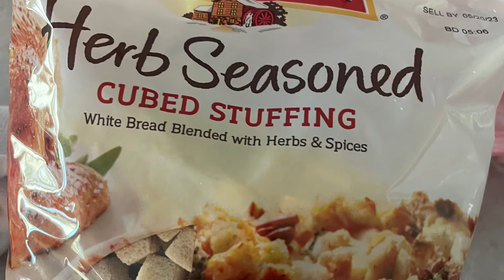Barbie and Audrey delicious sausage, bacon, egg and cheese, casserole! 25 min. To Cook!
It only takes a total of 25 minutes to cook this delicious breakfast casserole. You just mix all the ingredients together with the cubed herb seasoning and sprinkle the meat wherever you want it on the casserole and I use sausage in about five slices of cooked bacon. You salt and pepper it toasted in the oven and it comes out absolutely delicious and you can reheat it later in the day for lunch or dinner. I bring it to the tennis team in my Shearwater neighborhood and they eat every bite. Even a Barbie or not do you have her that do not cook to make this recipe. It is so easy!